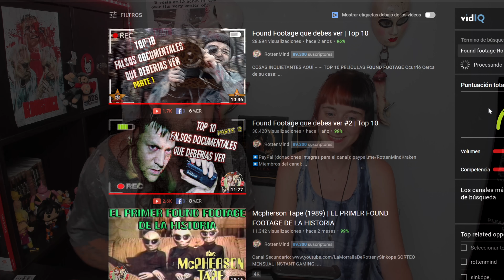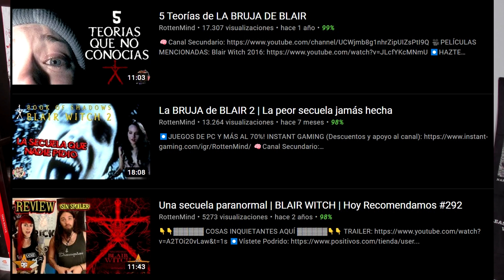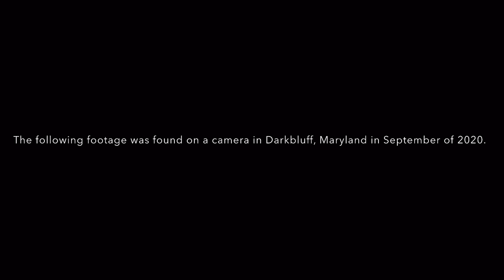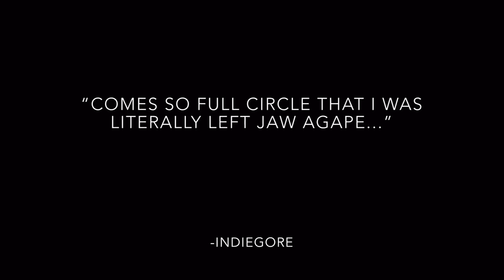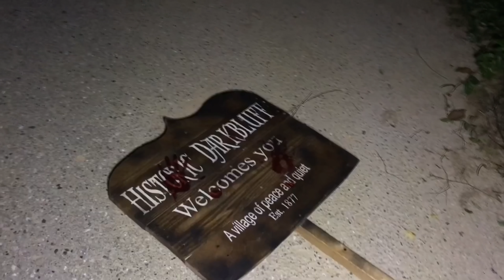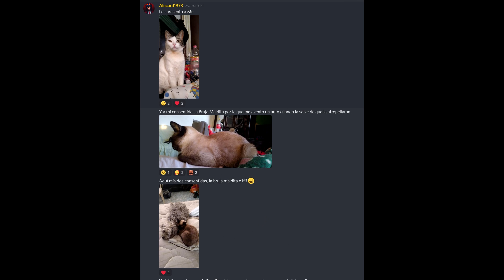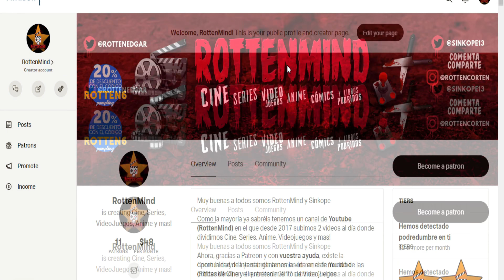FEAR FOOTAGE 3AM | La trilogía FOUND FOOTAGE maldita | Hoy Recomendamos #375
📼FICHA TÉCNICA

Título original: The Fear Footage: 3AM
Año: 2021
Duración: 71 min.
País: Estados Unidos
Dirección: Ricky Umberger
Guion: Ricky Umberger
Reparto: Alex Ahmer, Dennis Frazier, Ricky Umberger
Productora: The Fear Footage. Distribuidora: The Fear Footage
Género: Terror | Metraje encontrado. Secuestros / Desapariciones. Secuela

Música Intro: Facundo sandberg "No te quise ofender" Instagram: @No_te_Quise_Ofender🎮